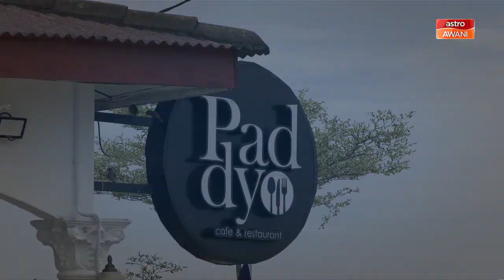Jiwa SME: Mengopi sambil 'healing' tularkan Pad Dyo Cafe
Walaupun baru beroperasi empat bulan lalu, namun Pad Dyo Cafe di Jalan Permatang Bogak, Kepala Batas 'meletup' selepas tular di media sosial sekali gus menarik perhatian pengunjung untuk menikmati sarapan di kafe tersebut.